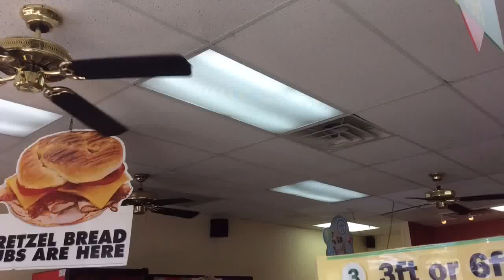52" Heritage GEV & SMC A52 Ceiling Fans at a Frozen Yogurt Place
NOTE: This store is shared with a Blimpie's Sandwich Shop
Here are three ceiling fans at a yogurt shop. There are two Hampton Bay Landmarks and one SMC. They have been here for a long time and still working just fine. All three are on low and they are in very good shape. ENJOY!